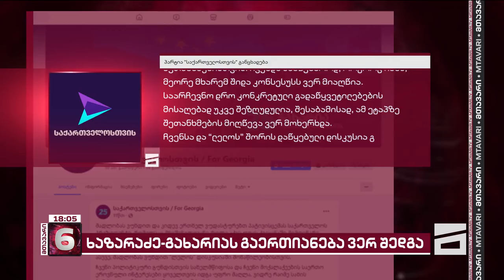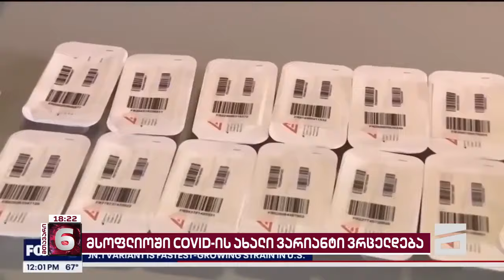მთავარი 6 საათზე - 19.09.2024